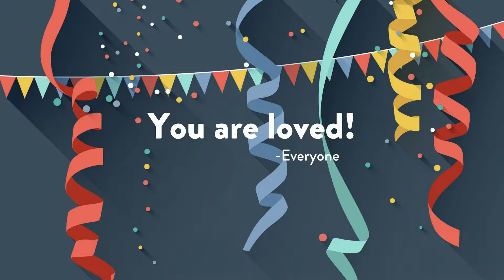Tribute for Maria Thompson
Birthday Tribute for Maria Thompson